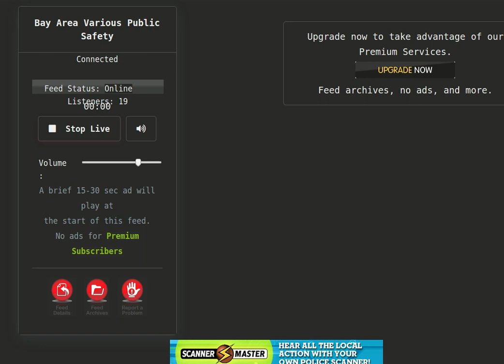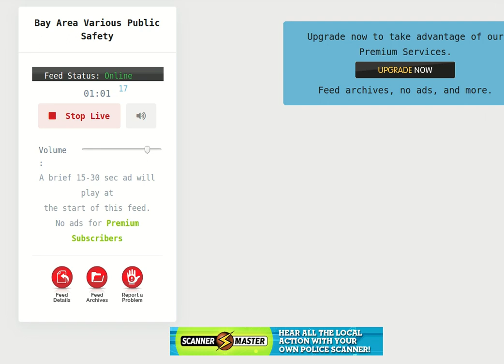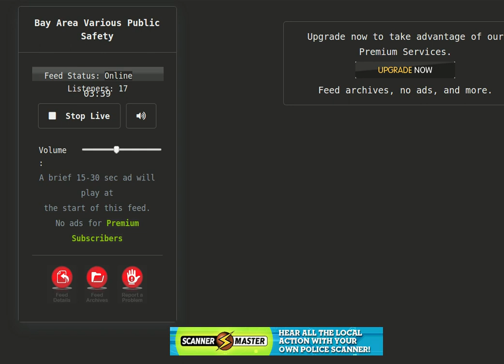Bay Area Various Public Safety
This is a test this is only a test